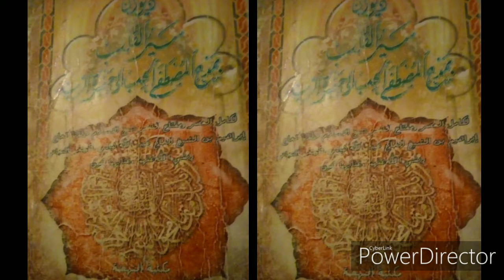Yéwu Yété: Tafsir Seyroul Qalbi, ak Cheikh Farba FAYE. 8 ème partie